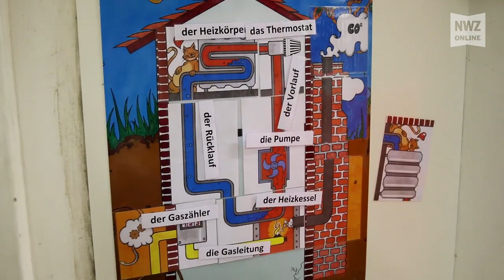Projekt „Energiesparen im Untergrund“ an der Grundschule Lange Straße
Ganderkesee, 21. September 2017: Angst vor dem gruseligen Heizungskeller? Nicht an der Grundschule Lange Straße! Hier stellte am Donnerstag das Regionale Umweltzentrum Hollen das neue Projekt „Energiesparen im Untergrund“ vor.